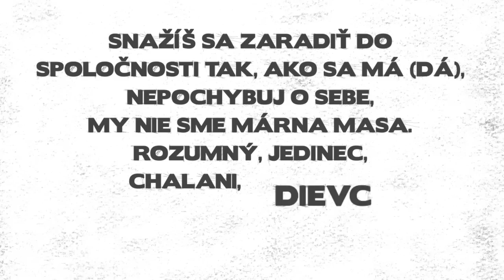Alena Pániková - Stojím si za názorom